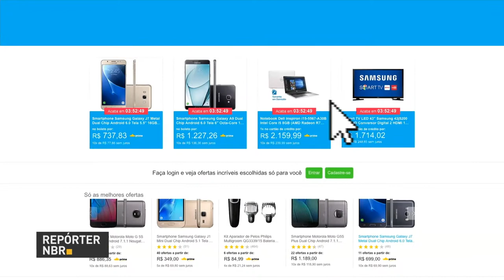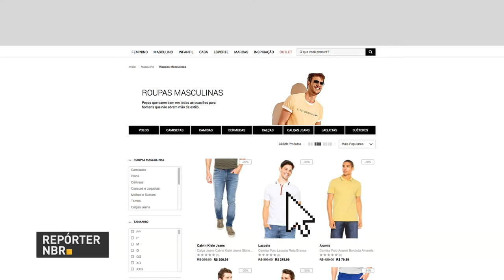BOLETIM REPÓRTER NBR 16h - 26 de dezembro de 2017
REPÓRTER NBR - 16h - 26.12.17 - A Polícia Rodoviária Federal divulgou hoje um balanço da Operação de fiscalização nas estradas durante as festas de fim de ano. E quem preferiu evitar a confusão das lojas e optou pelas compras on line, já estão valendo  novas regras para garantir a segurança e o conforto dos consumidores. E ainda nesta edição, o Boletim Focus, do Banco Central, que traz as projeções do mercado financeiro, mostra que a expectativa de inflação para 2017 continua caindo e passou para 2,78%.